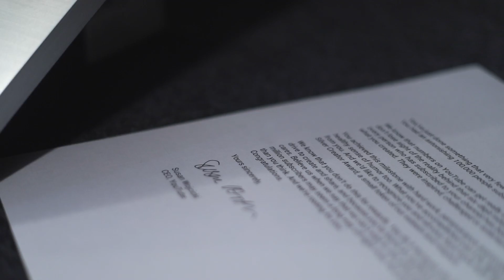YouTube Creator Awards | Silver Award | We Are Proud | Team D-Musics ©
Keys : Febin Chacko
Shoot | Edit : Don Valiyavelicham
Post Production : D-Movies Production Studio